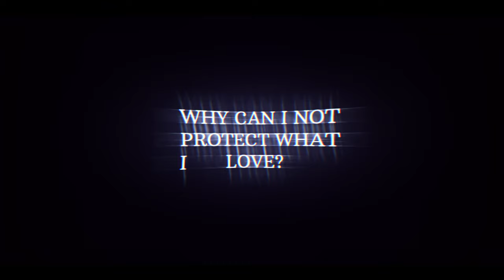Tokyo Gang | EDIT | 4K🥵 Alight Motion ( Present? )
• 45 likes for Present